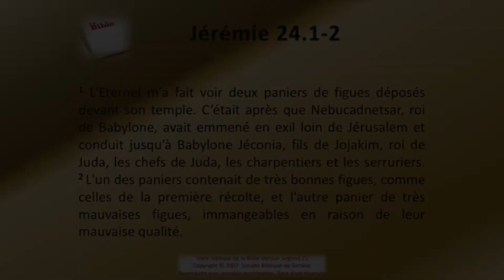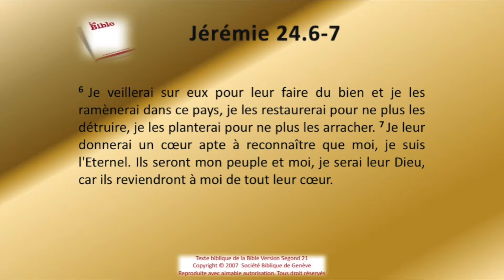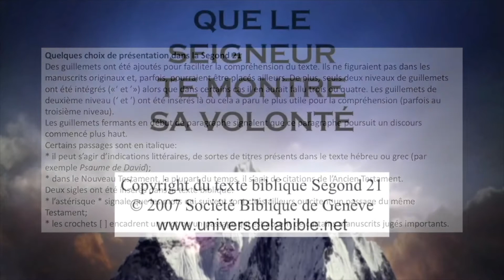24 Le livre de Jérémie chap 24 Sg21 Texte déroulant et l'audio vidéo évangile Bible La Parole